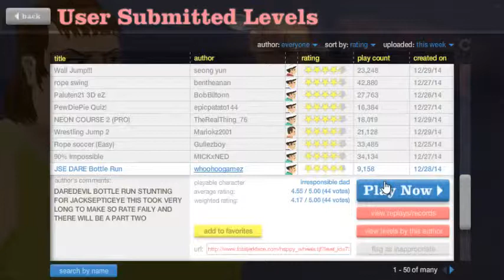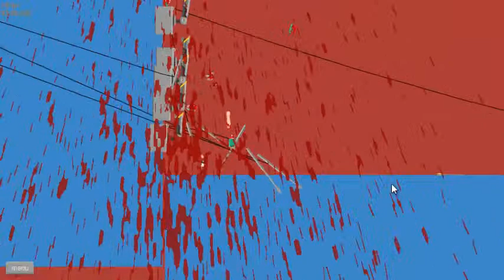I'm so Tired !! Happy wheels # 4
More Happy Wheels and more deaths.If you liked the video don't forget to hit the like button , share the video , subscribe if you haven't already , leave a suggestion or comment , and as i say PEACE!